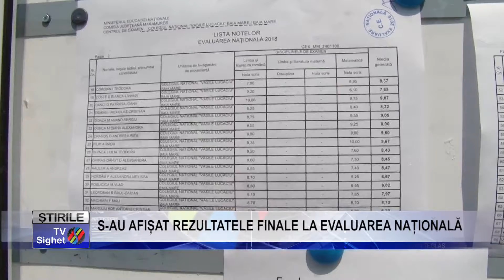Stire 4 S AU AFIȘAT REZULTATELE FINALE LA EVALUAREA NAȚIONALĂ